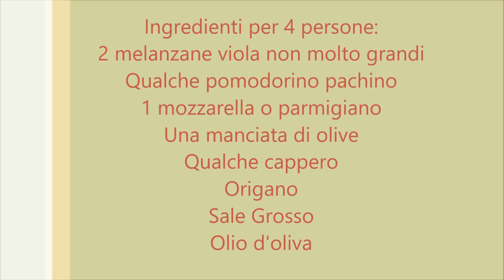Pizzette di melanzane al forno - Ricette che Passione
Adoro le pizzette di melanzane al forno, sono leggere, sfiziose, veloci da preparare, ed ogni volta posso apportare piccole modifiche in base agli ingredienti che ho in casa. La foto ricetta